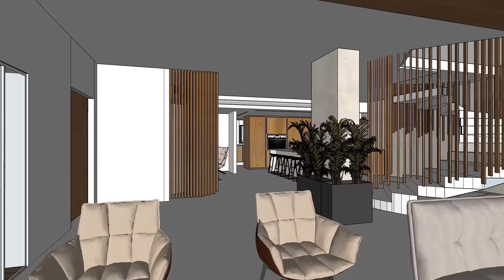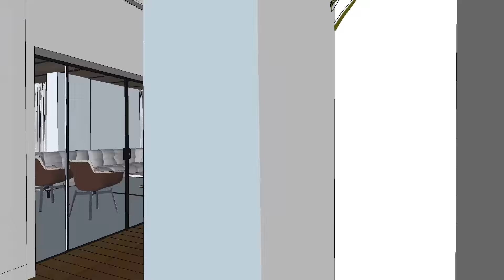Bassil Apartment interior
by Kopty Architects